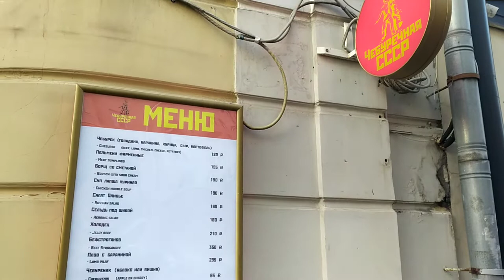СтарыйАрбат. Памятник Булату Окуджаве.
Була́т Ша́лвович Окуджа́ва (9 мая 1924, Москва, СССР — 12 июня 1997, Кламар, Франция) — советский и российский поэт, бард, прозаик и сценарист, композитор. Автор около двухсот авторских и эстрадных песен, один из наиболее ярких представителей жанра авторской песни в 1960-е—1980-е годы[9]. Участник Великой Отечественной войны. Гвардии красноармеец (1944).